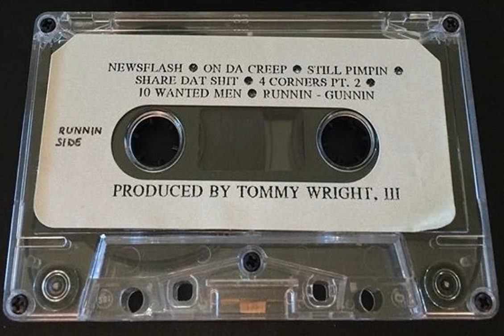ON DA CREEP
PRODUCED BY TOMMY WRIGHT, III